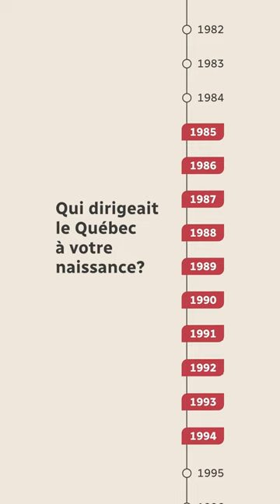Archives | L’élection en 1970 de Robert Bourassa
Robert Bourassa a été le plus jeune premier ministre à avoir gouverné dans l’histoire du Québec.